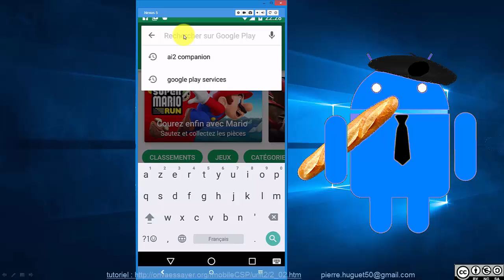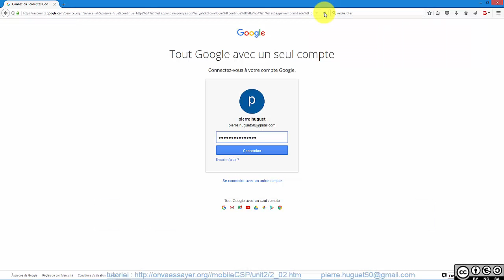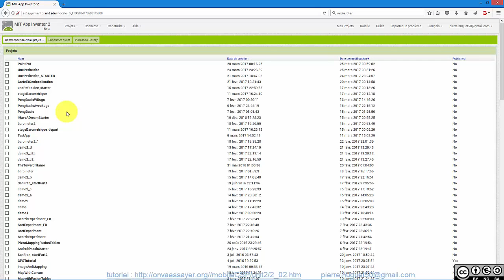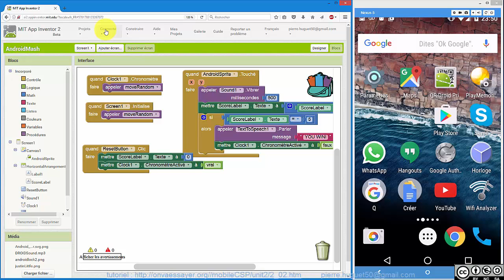App Inventor : guide de configuration rapide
Tutoriel de configuration rapide en mode Wifi.